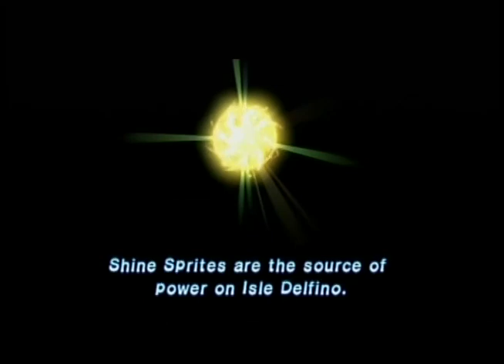Chris' Collection: Super Mario Sunshine